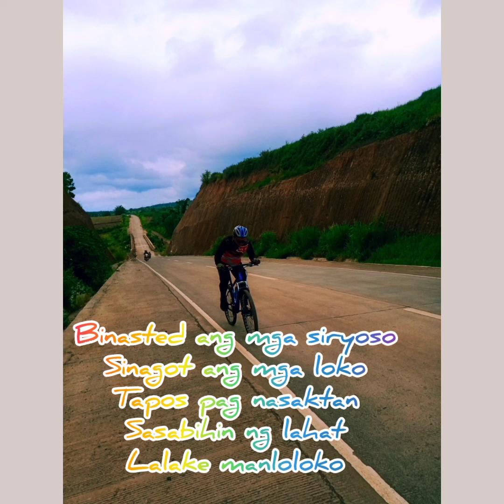July 9, 2021